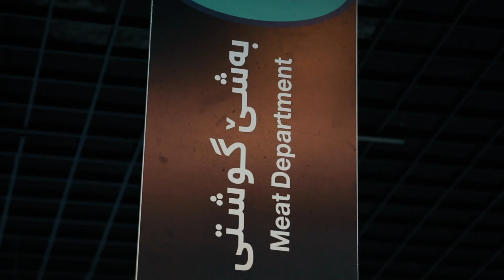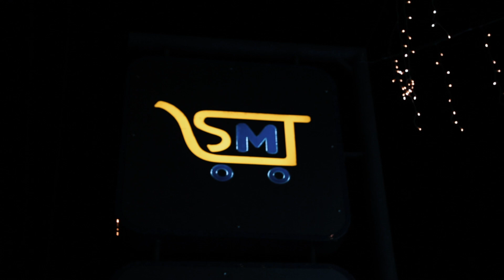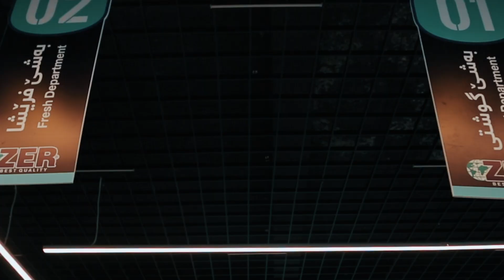بەرنامەکێ تایبەت ب سەرێ سالا نوی ڤە، ل تایێ سۆپەرمارکێتا SMT ل K.R.O